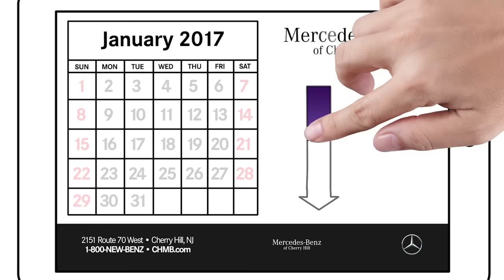Mercedes-Benz of Cherry Hill - January 2017 Internet Lease Specials and Deals